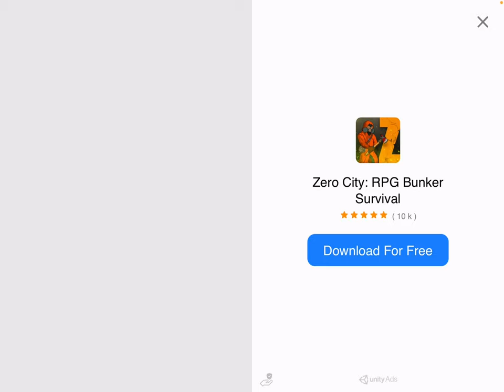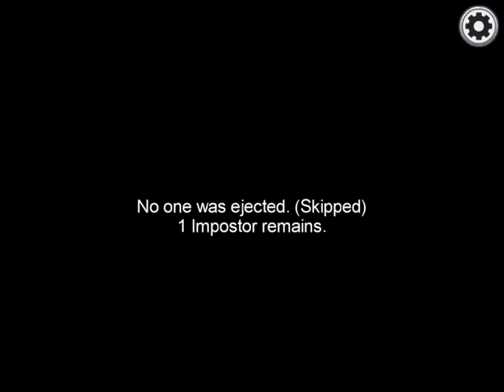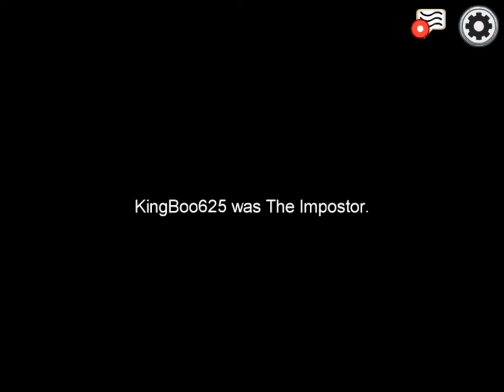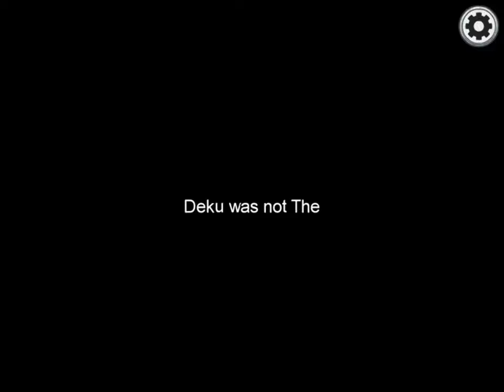Wow...they’re good liars | Among Us #5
I play Among Us with the bois again. Better Audio this time.
Channels:

Deku - Moone647

Vador1385 - Michigan’s Animals

GSkywalker - Nothing yet

KingBoo625 - Nothing Yet